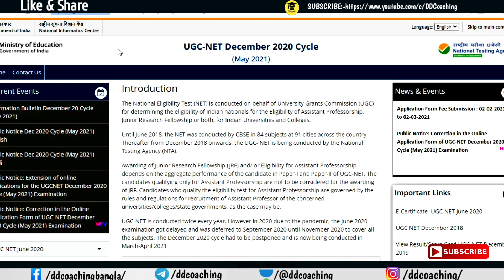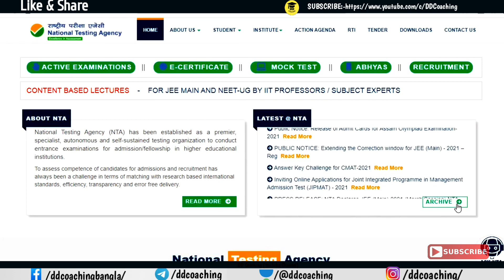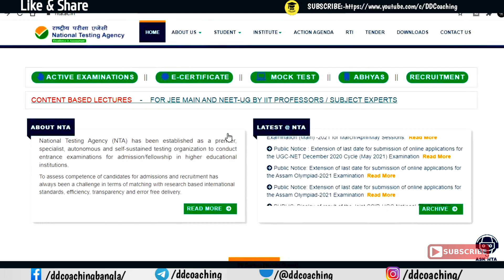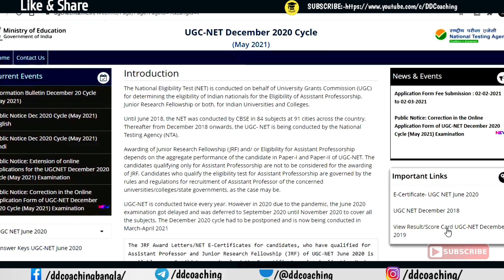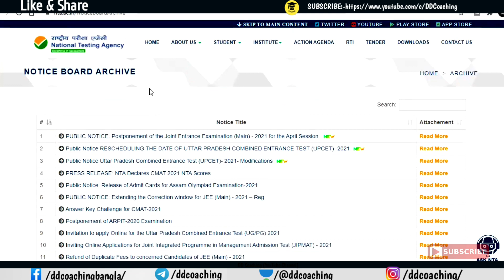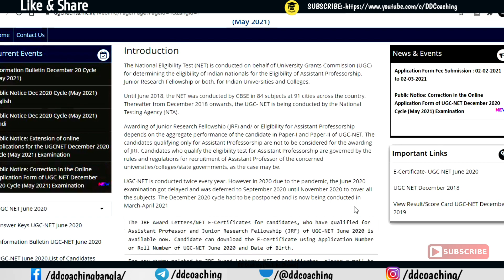UGC NTA NET EXAM 2021 POSTPONED ? | UGC NTA NET ADMIT CARD 2021 | NTA UPDATE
UGC NTA NET MAY 2021 EXAM WILL BE POSTPONED . NTA IMPORTANT UPDATE . EXAM DATE WILL CHANGES. UGC NET EXAM DATE. OR UGC NET 2021 ADMIT CARD WILL BE RELEASED.